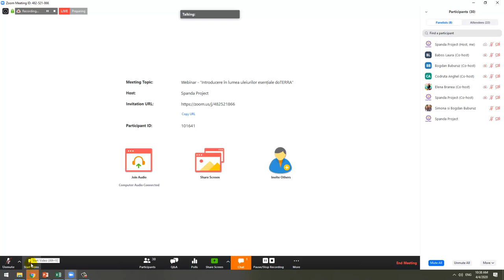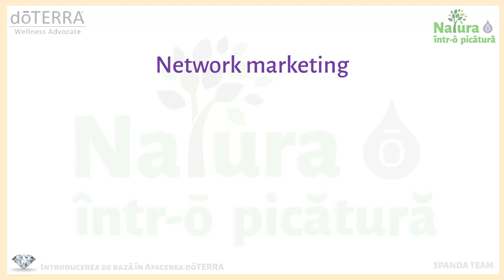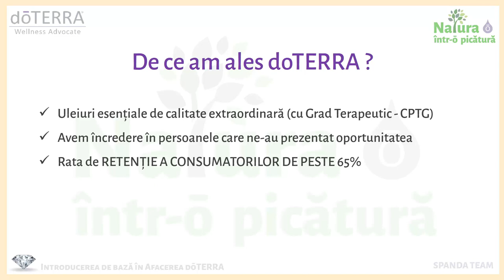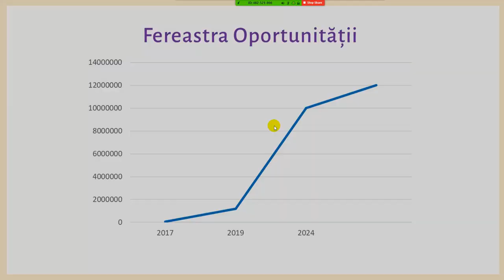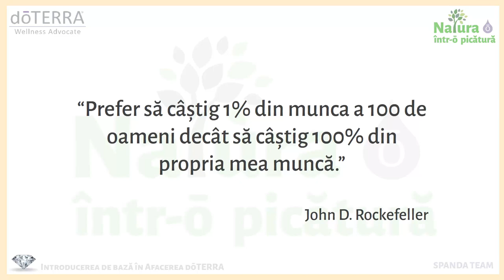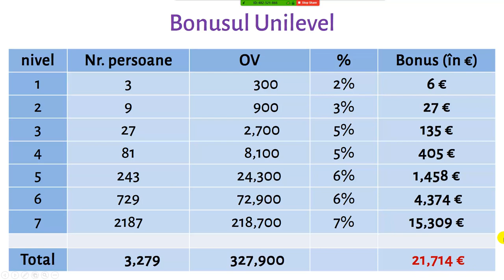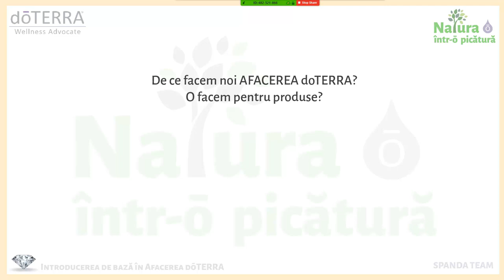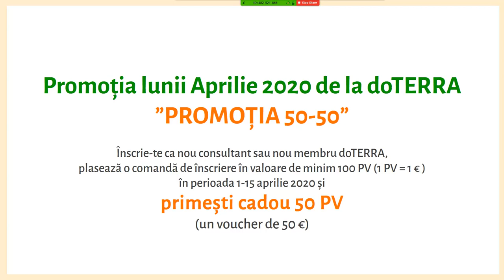Webinar - Introducerea de baza in Afacerea doTERRA, 4.04.2020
● Uleiurile Esentiale Pure cu Grad Terapeutic doTERRA:
Despre Uleiurile esentiale doTERRA

Spanda Prōject (parte a Spanda Prōject) este un canal care promovează informatii din:
● dezvoltare personală,
● Wellness,
● VINDECARE HOLISTICĂ,
● independență financiară
● etc.

Vizionare plăcuta !